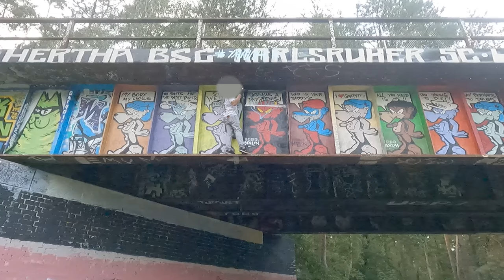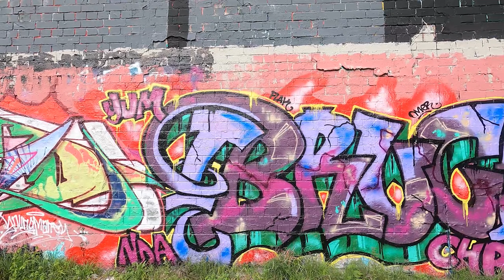HALLDAY mit FOGS und KOBE uvm. | BERLIN Wannsee | Graffiti Vlog 024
Jo Mahlzeit,
Diesmal habe ich mich mit FOGS [ICT] und KOBE [ENA] getroffen um die Wannsee Hall im Berliner Süden mit unseren Graffiti Styles aufzuwerten. Lange waren wir nicht allein. Die YUM, FKO, SAFTBOYS und UGR Crew kamen mit dazu um es uns gleich zu tun.
Viel Spass mit dem Vid, TOOM!